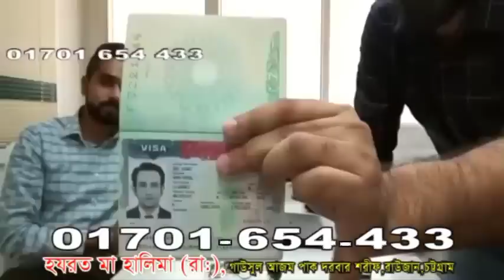মা কাজের আগে কোনো হাদিয়া নেয় না কাজের পর টাকা দিবেন ইনসা আল্লাহ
আপনার যেকোন সমস্যার ১০০% সমাধানের জন্য যোগাযোগ করুন,
বিসমিল্লাহির রাহমানির রাহিম। সকল প্রশংসা মহান আল্লাহ পাক রাব্বুল আলামীনের।
তাই দেরি না করে এখনই স্ক্রিণে দেওয়া নাম্বারে অথবা ইমুতে যোগাযোগ করার অনুরোধ রইলো।
।। সরাসরি কথা বলতে এখনি ফোন করুন ।।

❎ প্রতারক হতে সাবধান কিছু অসাধু ব্যাক্তিগন প্রতারনা করে আসছে। ❎

✅ যেমনঃ যাদু টোনা বান কাটা, কুফরি কাটা ও কুফরি করা।
✅ স্বামী স্ত্রী অমিল বা সাংসারিক কলহ, প্রেমে ব্যার্থ, পরকিয়া থেকে ফিরানো, মনের মানুষ কে কাছে পাওয়া।
✅ বিদেশ যাত্রায় বাদা, কফিল কে বাধ্য করা। ছেলে মেয়ে অবাধ্য, পড়া লেখায় অমনোযোগী।
✅ চাকরিতে সমস্যা, ব্যাবসায় লোকসান, শত্রু কে পরাস্ত করা।
আধ্যাত্মিক জ্ঞান
লটারির নাম্বার বের করার আমল
লটারি জেতার টোটকা
Satyanusarana
Astrology
রাশিফল
Spiritual
মামা গুরু ৭৮৬ বশিকরন মন্ত্র বিদ্যা
জ্যোতিষ শাস্ত্র
বাস্তুশাস্ত্র
Totka
প্রচুর ধন- সম্পদের মালিক হওয়ার তদবির
মেয়ে বশিকরন মন্ত্র
আধ্যাত্মিক শক্তি
5 মিনিটে যাদু- টোনা- থেকে মুক্তির শক্তিশালী পরীক্ষিত আমল
জ্বীন ও যাদুর চিকিৎসা
জালালী শক্তি
তেলেসপাতি তদবীর
জাদু
 বান
লটারি জেতার টোটকা
নারী বশীকরণ
স্বামী স্ত্রীর ভালবাসা বশীকরণ
অবাধ্য সন্তান বাধ্য করার আমল
কামরুপ কামাখ্যা
আলোকিত জীবন
অলৌকিক শক্তি